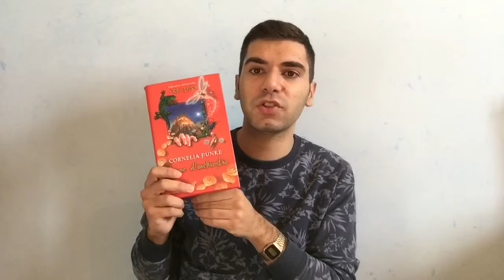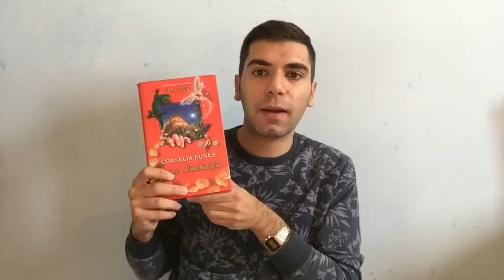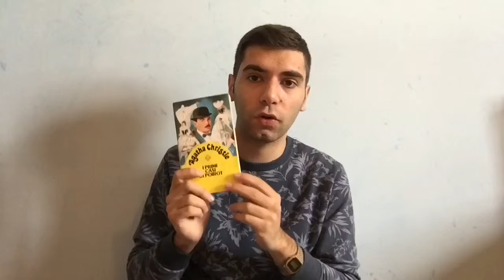WRAP UP NOVEMBRE 2017 | Vlogmas con Mattia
Wrap up  di Novembre!!
Come al solito spero che il video vi piaccia e vi invito a seguire i miei link:

Goodreads:Mattia Folino
Wattpad:MattiaFolino